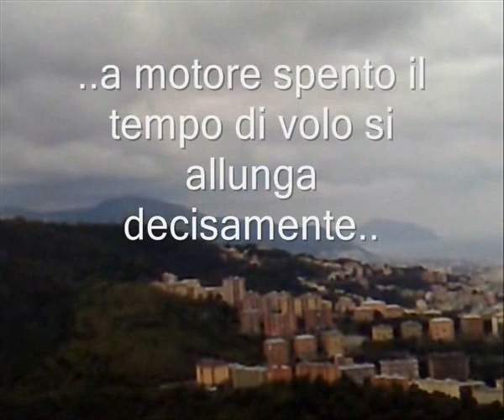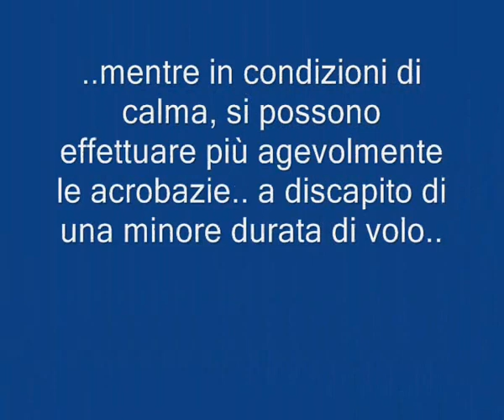FALCO 300 SCORPIO - primi voli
aereo elettrico radiocomandato scorpio falco 300

volo a granarolo monte righi + alture s.fruttuoso